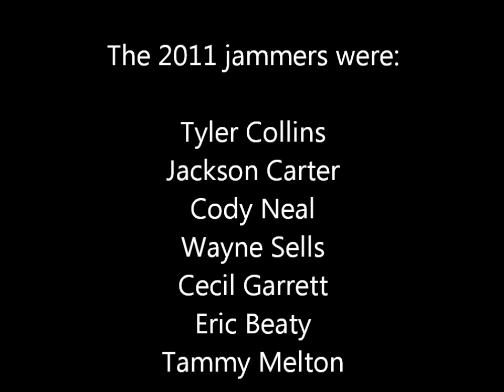Overton County Sessions 2011, Nine Pound Hammer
This wild jam that breaks out each year at the Overton County fair has become known as the Overton County Sessions.